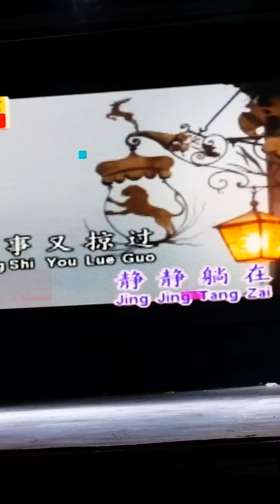2022年12月19日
18/12/2022。
皇后唐人街美食坊。
演出歌手：来玉小姐。
演唱歌曲：流水年华。